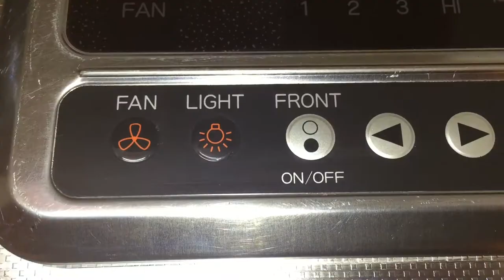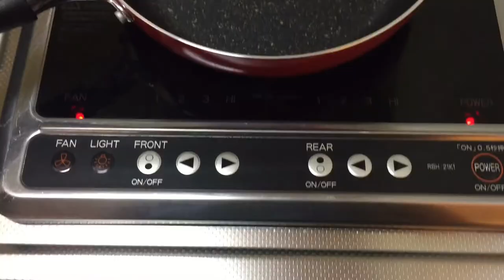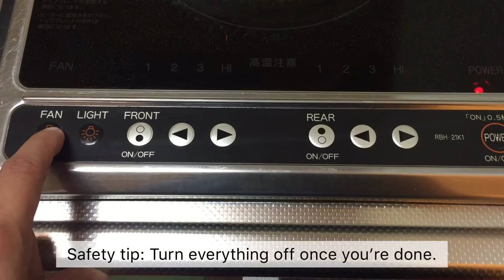IH STOVE (INFRARED) in LEOPALACE - HOW TO USE | LemyXplain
At Leopalace 21, Japan, this is the stove that we're using - particularly an INFRARED cooktop (corrected! this is not an induction cooktop).This is a built-in stove that uses electricity in order to generate infrared heat radiation.

And as usual, also our first time to use such kind. So I'm honored to share this experience for the first timers too!

LEOPALACE'S LEONET (NEW SYSTEM)